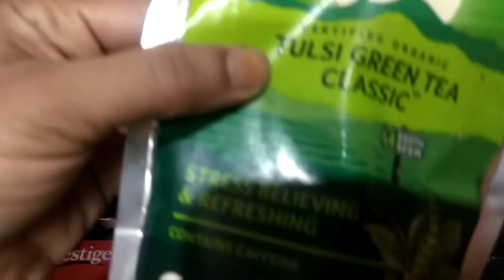पेट के किनारों का फैट ऐसे कम होगा जैसे गर्मी में आइसक्रीम पिघलती है 🔊🔊🔊🔊